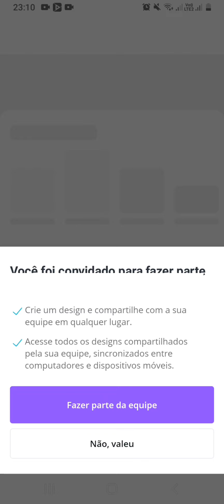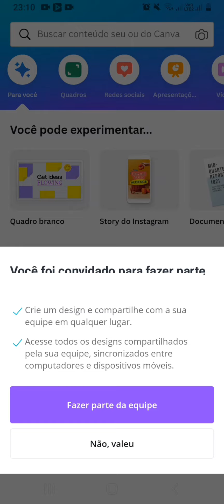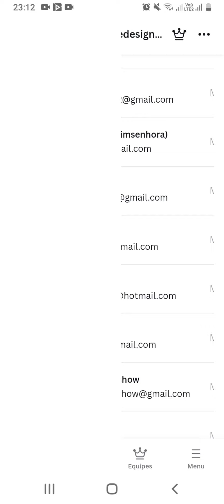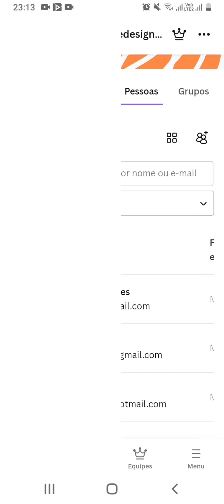Como Aceitar Um Convite Do Canva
Oiiiehhhh,o nosso vídeo de hoje será do Canva,mais especificamente como aceitar o convite de pessoas para a equipe dele...
Fiz um vídeo curto e rápido e espero que vocês gostem! ☺️